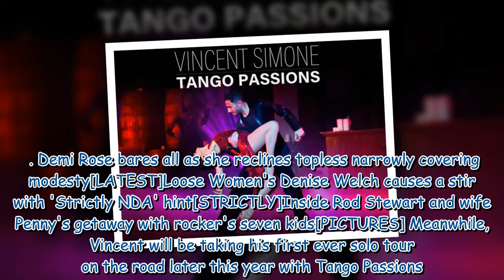Strictly legend Vincent Simone addresses Anton Du Beke's role after judge replacement